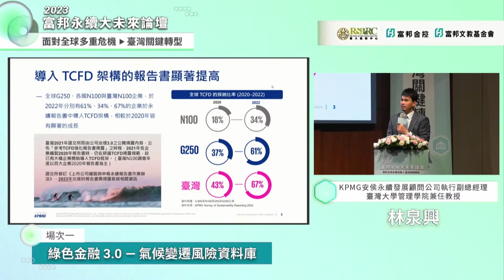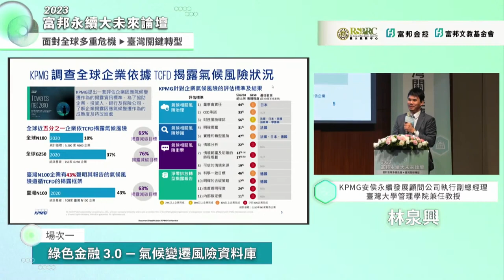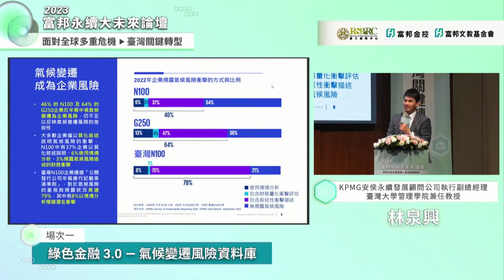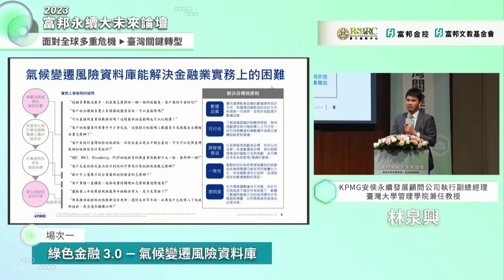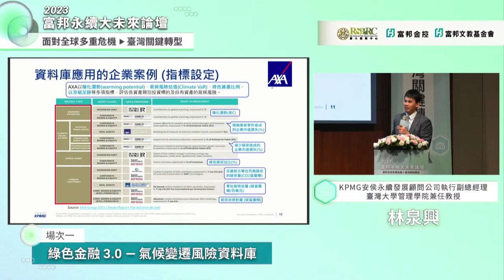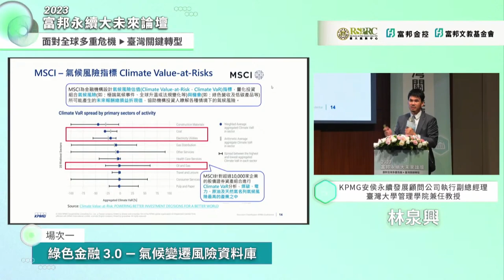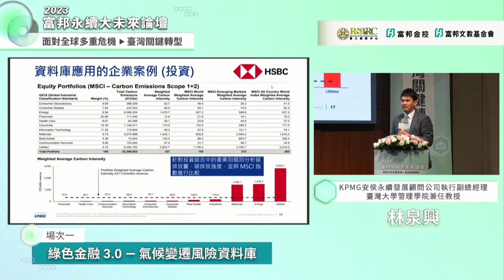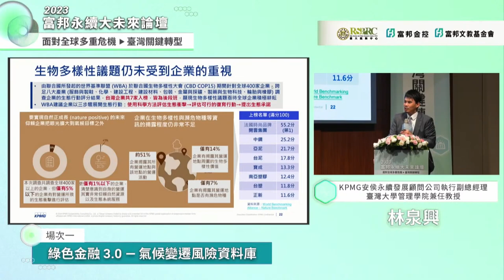2023富邦永續大未來論壇—場次一 綠色金融3.0－氣候變遷風險資料庫 - 林泉興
時間：2023年5月23日(星期二) 09:10-17:30

活動流程：
            時間                     活動
            09:10~09:30        貴賓致詞
            09:30~11:00        場次一
            11:00~12:00        場次二
            13:00~14:20        場次三
            14:40~16:10        場次四
            16:10~17:30        場次五